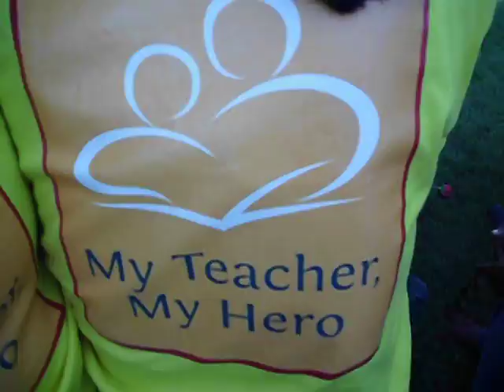Good bye Ma'am Rose F.Reynante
Interment of the late Rosario F.Reynante...died last Sept.21,2012 when we are celebrating the Teachers Day Activities.
My Teacher,My Hero at Summit.
She's indeed a Hero to all...a very dedicated teacher to her students and a friend to everybody...Tugbungan teachers and kids will miss you but we all know that you are now in God's Kingdom...